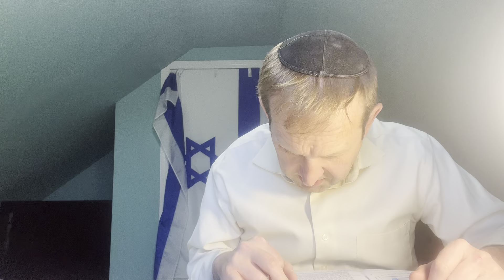Daf Yomi: The Fastest Daf In Town: Bava Metzia 48; Rabbi Tomsky